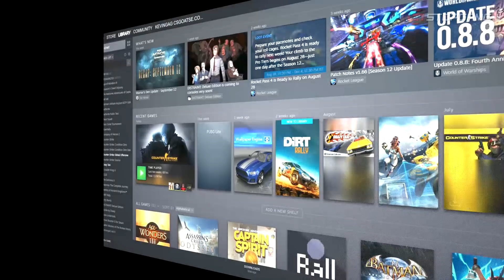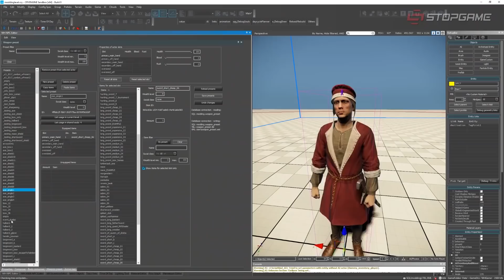Battlefield V и Fallen Order в Steam, отмывание денег в CS:GO, моды в Kingdom Come: Deliverance…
Electronic Arts возвращается в Steam, перенося туда Star Wars Jedi: Fallen Order, Apex Legends и Battlefield V; The Surge 2 представляет сезонный абонемент, GTFO демонстрирует свой геймплей, CS:GO больше не даёт обмениваться ключами, GOG.com и Steam открывают хэллоуинскую распродажу, в The End Is Nigh и Kingdom Come: Deliverance появляется поддержка модов, а спидраннеры уже проходят The Outer Worlds за 30 минут.